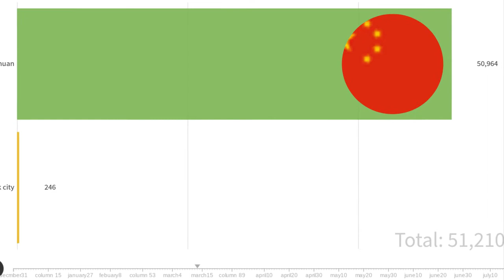NYC versus Wuhan infection rate by day January to July 15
Credit to everyone. This video it’s about New York City🇺🇸 versus Wuhan 🇨🇳 cases by day .